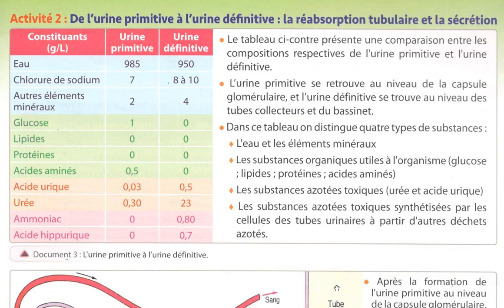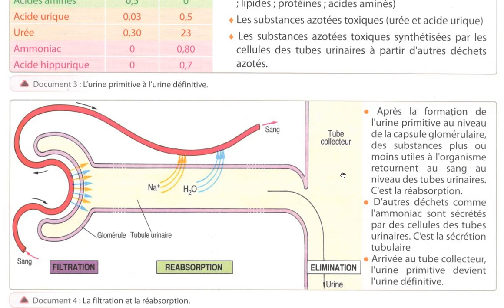SVT 3AC de l urine primaire à l urine définitive ( vidéo intéressante)